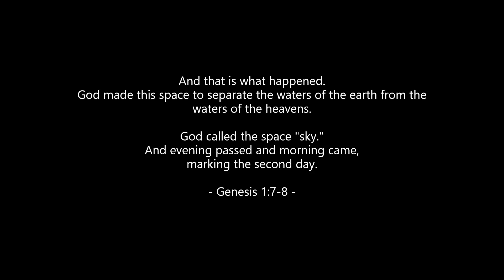Montana Mule Deer Hunting - DIY Public Land - American Safari 3.0 - Ep. 6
This hunt was on the tail end of my western road trip. I had one final stop to make in hopes of filling this general deer tag in Montana. It was good hunt and I ended up filling my tag on a nice buck.